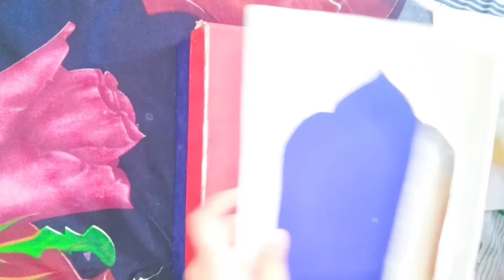Cardboard Se Banaya Hai Beautiful Wall Decor Frame | कार्डबोर्ड से दीवाल को बनाए खूबसूरत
Maine is video mein cardboard ka use kiya hai aur waste material ka use Kiya Hai... jisse Ham apne ghar ke mandir ki Deewane bahut Khubsurat tarike se Saja sakte hain |
 cardboard crafts
 cardboard se frame banaen
 cardboard diy
 cardboard se frame Banakar Deewar se sajaen
 photo frame with mirror work
 cardboard se photo frame banaen mirror ke sath

Shalu jaiswal 💕